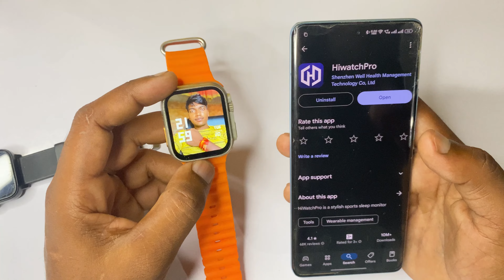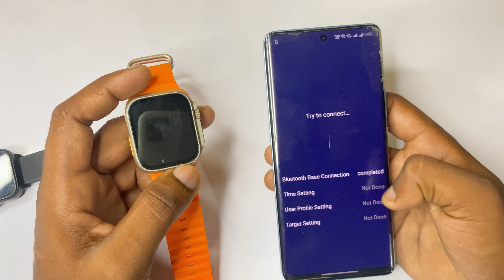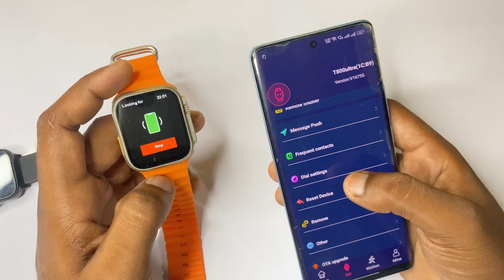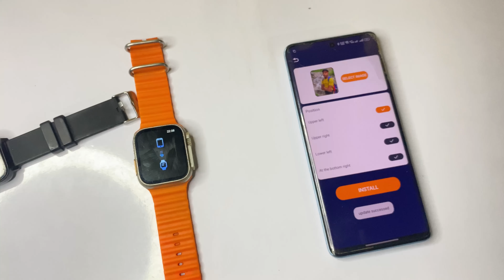SmartWatch Me Wallpaper kaise lagaye | T800 Ultra Smart Watch Me Wallpaper Kaise Lagaye | 2024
1.up super Tech
2.smartwatch mein apna photo kaise lagaye 3.smart watch photo kaise lagaye
4.smartwatch wallpaper kaise lagaye
5.smart watch wallpaper set
6.smartwatch me wallpaper kaise lagaye
7.how to set photo in smartwatch
8.smart watch wallpaper change
9.smart watch me photo kaise set kare
10.t800 ultra smart watch me photo kaise lagaye
11.t800 ultra smart watch how to set wallpaper
12.t800 ultra smart watch wallpaper change
13.how to set wallpaper in smartwatch
14.smart watch wallpaper

🔀 Important Note 👇👇🔰

🔀 Your Questions 👇👇🔰
1.up super Tech
2.smartwatch mein apna photo kaise lagaye 3.smart watch photo kaise lagaye
4.smartwatch wallpaper kaise lagaye
5.smart watch wallpaper set
6.smartwatch me wallpaper kaise lagaye
7.how to set photo in smartwatch
8.smart watch wallpaper change
9.smart watch me photo kaise set kare
10.t800 ultra smart watch me photo kaise lagaye
11.t800 ultra smart watch how to set wallpaper
12.t800 ultra smart watch wallpaper change
13.how to set wallpaper in smartwatch
14.smart watch wallpaper